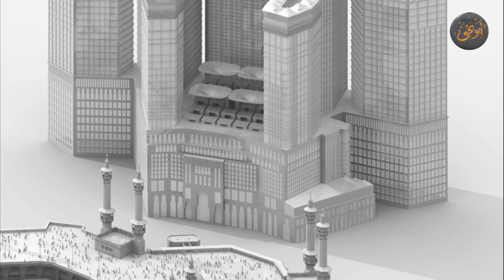أكبر ساعة في التاريخ - أعظم الانجازات - معلومات عامة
السلام عليكم ورحمة الله وبركاته, والصلاة والسلام على سيّدنا محمّد رسول الله,
أول شي بدي ذكركم بالاشتراك بالقناة بالضغط على الصورة الي ظهرت بيمين الفيديو
واليوم هنحكي إن شاء الله عن أكبر ساعة في العالم وشهرتها لمجاورتها بيت الله الحرام الكعبة المشرفة حرسها الله. في 6 دقائق
Abraj Al Bait

فلنتابع معًا :
ساعة مكة وهي موجودة فوق مجمع (أبراج البيت) بمدينة مكة المكرمة الواقعة غرب السعودية، وبتبعد عن الكعبة حوالي 500 متر على ارتفاع بقولوا 601 متر وهي أكبر ساعة في العالم وبدأ تشغيلها تجريبيًا أول مرة في شهر رمضان من عام 1431 هـ بين عام 2009 و 2010ر, ونحنا اليوم بالعام 1441هـ يعني من 10 سنين. واكتمل بناء برج الساعة عام 2012ر.
The project uses clock faces for each side of the main hotel tower. The highest residential floor stands at 370 m (1,210 ft), just below the media displays under the clock faces. At 43 m × 43 m (141 ft × 141 ft), these are the largest in the world. The roof of the clocks is 450 m (1,480 ft) above the ground, making them the world's most elevated architectural clocks. A 151-metre-tall (495 ft) spire has been added on top of the clock giving it a total height of 601 m (1,972 ft). Behind the clock faces there is an astronomy exhibition. In the spire base and the glass-covered floors (The Jewel) there is a scientific center which is used to sight the moon in the beginnings of the Islamic months, and to operate an atomic clock which controls the tower clocks.

كانت بداية مشروع الساعة عام 2008 وأُمر بإنشائها بأعلى البرج الخامس من مشروع وقف الملك عبد العزيز بمكة، ليقدر الواحد يشوفها من كل الجهات،. حيث تبلغ أبعاد الجهة الواحدة من ساعة مكة المكرمة 43 متراً عرضاً في 43 متراً ارتفاعاً وفوقها موجود لفظ الجلالة (الله) من الجهات الأربع, ويبلغ طول الألف في لفظ الجلالة لاكثر من 23 متر.
وتعد ساعة مكة المكرمة أطول ساعة في العالم بطول 40 متراً، وهي مصنوعة في ألمانيا وركب على جدرانها مصادر ضوئية تصدر إشعاعات في المناسبات كعيد الفطر وعيد الأضحى وإشارات ضوئية عند وقت الأذان.
يبث أذان المسجد الحرام مباشرة من أعلى ساعة مكة عبر مكبرات صوت خاصة بحيث يمكن سماع الأذان في محيط المسجد الحرام وذلك من مسافة 7 كيلومترات تقريبا. وأثناء الأذان، تضاء أعلى قمة ساعة مكة بواسطة 21.000 مصباح ضوئي يصدر أضواء لامعة باللونين الأبيض والأخضر يمكن رؤيتها من مسافة تصل إلى 30 كيلومترا من البرج، وهي تشير بذلك إلى وقت دخول الصلاة.
وتكون واجهة الساعة باللون الأبيض والمؤشرات باللون الأسود نهارا، وباللون الأخضر والمؤشرات باللون الأبيض ليلا. ويعلو برج الساعة أكبر هلال في العالم وبيبلغ قطره 23 متراً والي بيحوى على أعلى مسطح سكني على مستوى العالم هوي بيشبه تصميم السفن من الداخل وفيه غرف سكنية وأخرى للتشغيل والخدمة والصيانة. وفيه مصاعد خصصت لنقل الزوار إلى الشرفة المحيطة أسفل الساعات الأربعة, ويتوج هذا العمل بالزخارف الإسلامية المستوحاة من التراث الإسلامي.
نَفذ مشروع الساعة شركة ألمانية، وساهم ببنائها 250 مهندساً متخصصاً وفنياً، واستعين بسبع رافعات برجية.

للساعة نظام حماية متكامل لتغيرات المناخ من أتربة ورياح وأمطار. وبتتكون كامل واجهات ساعة مكة من 43.000 متر مربع من مادة «الكربون فايبر» (الأنسجة الفحمية) المتطورة الي بتستخدم في صناعة الطائرات الحديثة، وتتميز هذه المادة بقوتها العالية التي تزيد عن 3 أضعاف قوة الحديد لهيك هي مقاومة للظروف الجوية القاسية. ولحماية الساعة والمصابيح من الصواعق فيه 20 مانعة صواعق بتمتد بشكل آلي و800 ذراع ثابتة.
وغطيت واجهة الساعة المزخرفة بـ98 مليون قطعة من الفسيفساء الزجاجية الملونة. ويبلغ طول عقارب الدقائق 22 مترا وطول عقارب الساعة 17 مترا يزن كل عقرب 6 أطنان صنعت من مادة «الكربون فايبر»، ومن أجل القيام بأعمال الصيانة، يمكن الدخول إلى داخل عقارب الساعة.
أنشئت ساعة مكة فوق هيكل حديدي يبلغ وزنه 12.000 طن تقريبا، ويتكون الهيكل الحديدي من نحو 14.000 قطعة فريدة تم صنعها بشكل متقن ودقيق. وبيوصل وزن بعض القطع الأثقل وزنا إلى ما يقارب 16 طنا، واستخدمت 7 رافعات في أعلى برج الساعة للقيام بأعمال التركيب والتثبيت، بينما أضيفت 4 رافعات دائمة أعلى الساعات الأربع تبلغ طاقة كل منها 6 أطنان من أجل أعمال الصيانة.

ويبلغ وزن كل محرك في الساعة على ما يزيد عن 21 طناً، وتولد الألواح الشمسية الطاقة الكهربائية لتشغيل محركات الساعة، كما ترتبط الساعة بالشبكة الكهربائية العامة للمدينة لتَتَزوَّد بطاقة كهربائية إضافية. ولكل واجهة من واجهات الساعة الأربعة محركا خاصاً بها، مع وجود تطابق في الوقت فيما بينها (بين الأربع ساعات)، وبيربطهم توقيت مكة المكرمة،

بالنهاية بدي ذكر أنه هالأبراج بنيت مكان قلعة أجياد والي بنيت بزمن الدولة العثمانية, عسى هالأمر كان فيه خير للمسلمين.

نتمنى لكم مشاهدة ممتعة ودمتم بخير